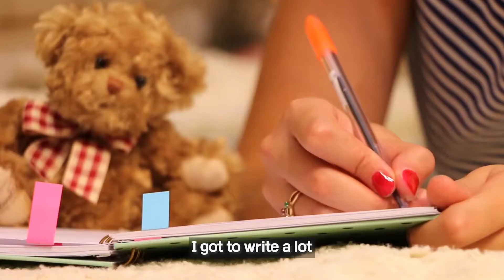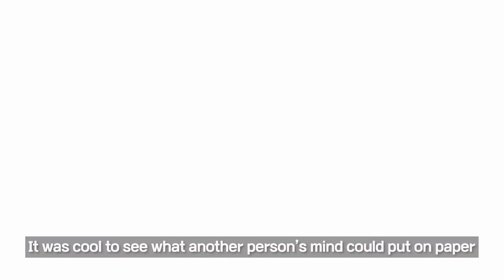Expand Your World2 - Growing with the NYTimes Fusion Class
Welcome to Excel Academy's New York Times Fusion Class!

 As a discussion based class that promotes higher level of analysis and writing, we encourage our students to embrace their opinions and speak their minds!

Meet Claire, a 7th grader currently attending Excel Academy and a student in our NYTimes Fusion Class. See how she was able to grow as a student and expand her world!

This is your WORLD ... The world is inside YOU.